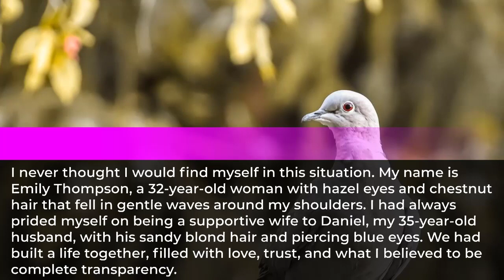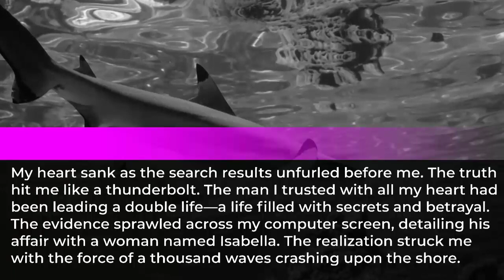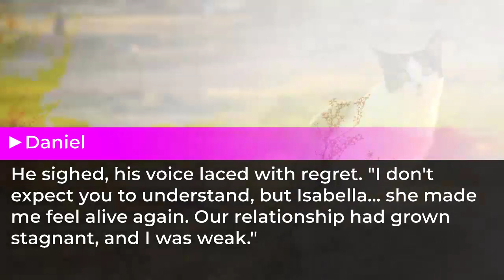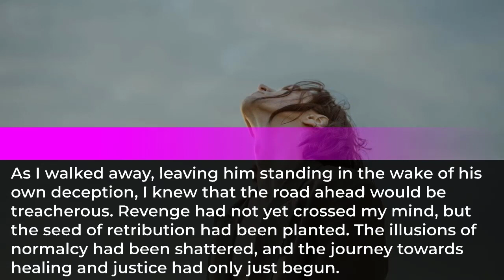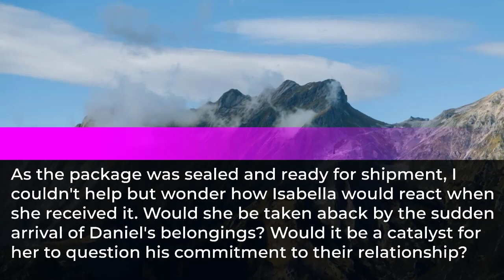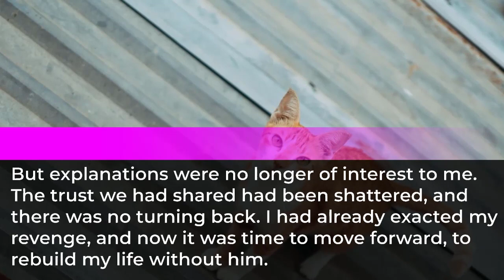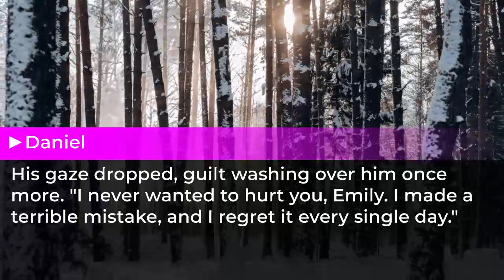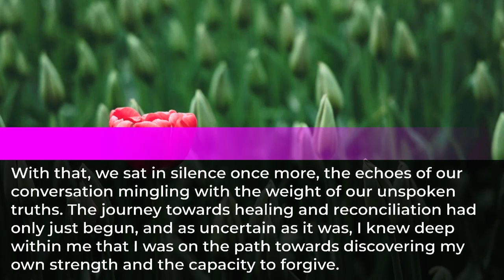Spouse away, cards blocked, belongings sent to mistress.